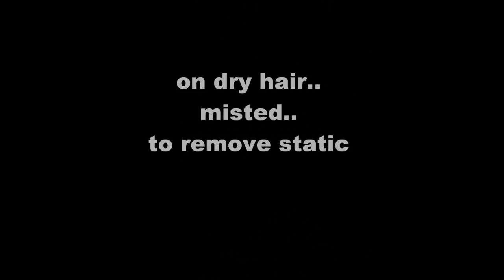Haircut - Long Swing Bob to Short Swing Bob - Tutorial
How to do a quick and easy new razor cut.  This technique designed by Jeannie Blankenship is a cut for very fine thick hair that is easy to style and grows out to a beautiful style.  Does not require high maintainance to keep it looking good.  No irons, brushes, or rollers were used in styling it. The beach winds will not distrub the look and will not need frequent upkeep.  For the one who cannot get in the salon often.
Use of a razor, clips, comb, are all that's necessary to do this cut.  I used a blow dryer for a min to blow the loose hair away and check cut to make sure no long ends were missed.
Step 1.  Divide hair from ear to ear.
Step 2.  Drop a 1" section at the neckline, pull section to the center,and cut with razor using the slithering technique to 3".
Step 3.  Drop another 1" horizontal section and taking 1" vertical subsections lifted to a 45', trim using the neck guide and slithering technique
HINT if hair is not really thick, use the slide technique at ends.
Step 4.  Drop crown and cut blending it to the nape area
Step 5.  Pull sides back to meet the nape section and blend the front.
Step 6.  This video does not show how to cut this bang because the model was letting hers grow out and it had grown out so enenly it did not need refreshing.